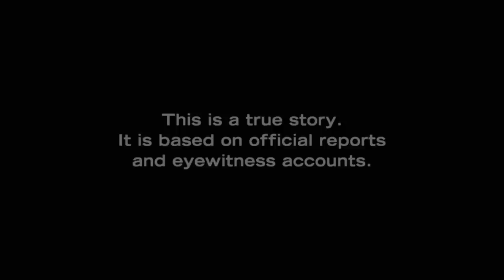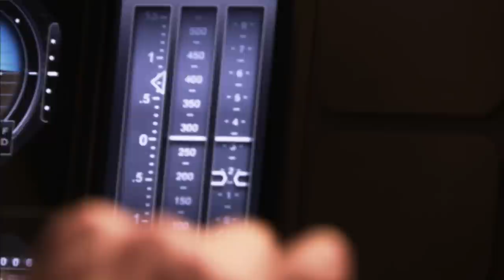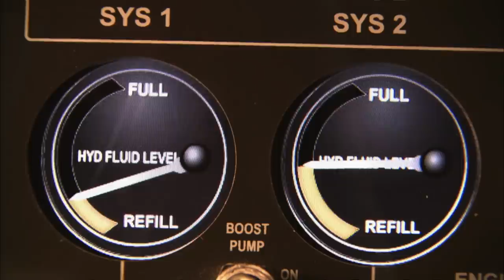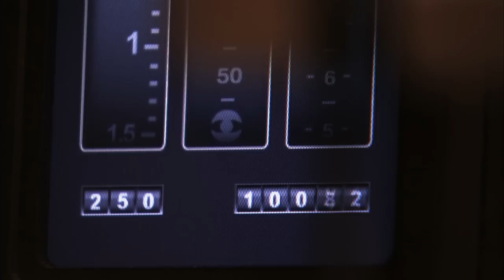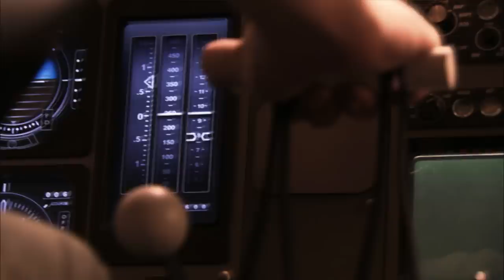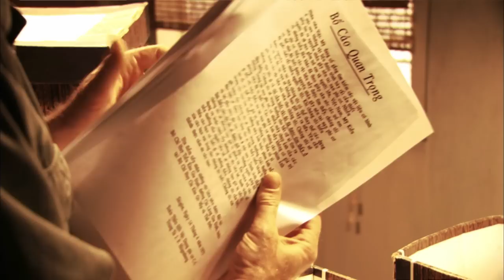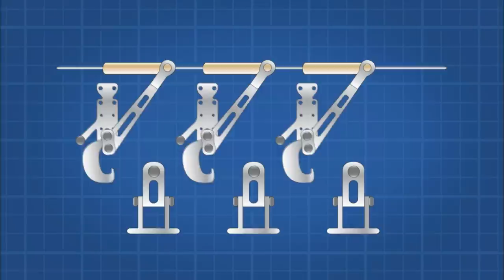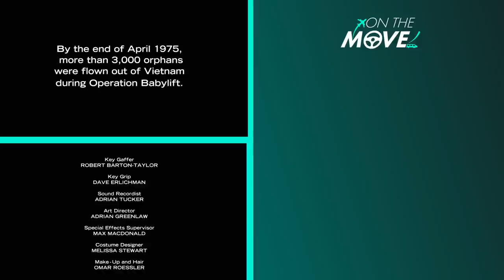How Did An US Air Force Aircraft Crashed Into A Paddy Field | Air Crash Investigation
On 4 April 1975, a United States Air Force transport aircraft conducting the inaugural flight of Operation Babylift suffers an explosive decompression when the rear cargo door fails and crashes into a paddy field while attempting an emergency landing at Tan Son Nhut Air Base in South Vietnam. The investigation found that parts had been removed from the rear cargo doors and improperly replaced.

Along with interviews with aviation experts and eyewitnesses, Mayday reconstructs real-life air disasters to find out the events leading up to it.